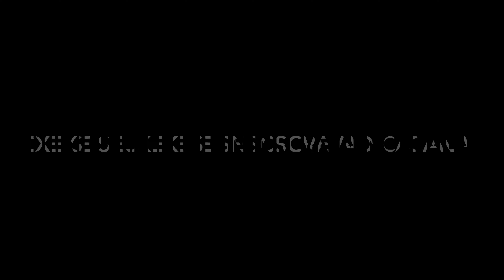Dupla de EMD-G22U-Rumo Logística em manobra entrando no Porto de São Francisco do Sul-SC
Duplex de Locomotivas EMD G22U em manobra no Porto de São Francisco do Sul-Santa Catarina.

Trem composto pelas locomotivas de numeração 4316 e 4354.